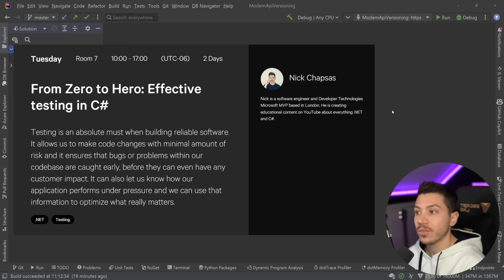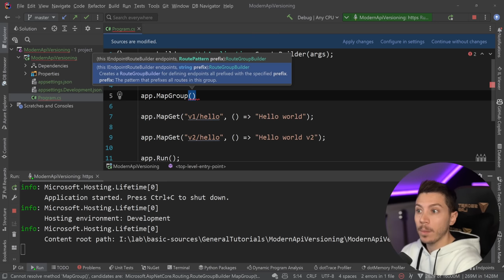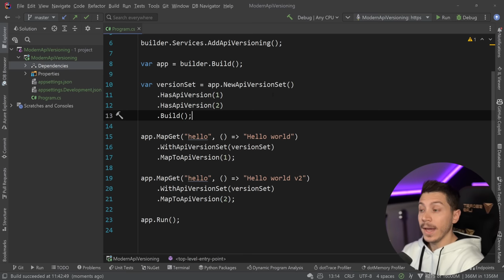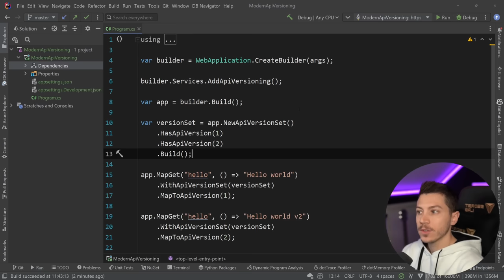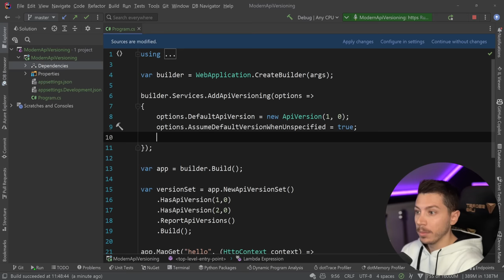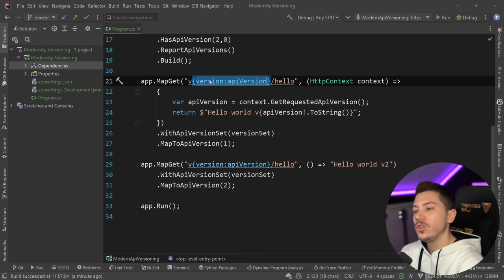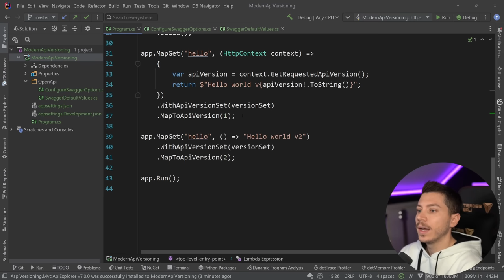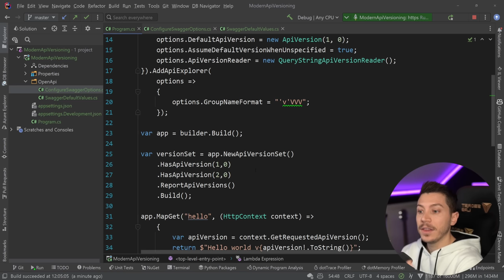Implementing Modern API Versioning in .NET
Hello everybody I'm Nick and in this video I will show you how you can implement modern API versioning in .NET using the latest tooling available. In this video we will focus on Minimal APIs since this is the new feature added in .NET 6, but this approach can be used for Web APIs as well.